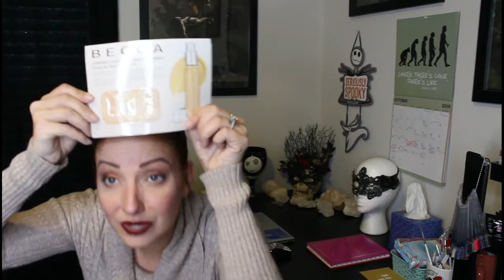Boxy Charm November 2019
Unboxing the November 2019 Boxy Charm! So excited!

Hi. I'm Loki, aka Kara. My channel focuses on Unboxings, makeup, skincare, try-ons, reviews, and some random nerdy things. I decided to start my channel because I needed something to keep me busy while my husband is deployed.  I really enjoy making them and I hope you enjoy my videos.